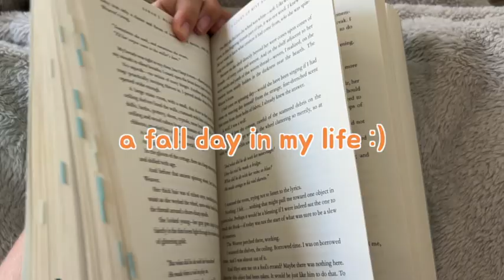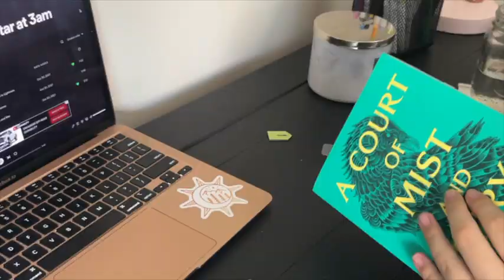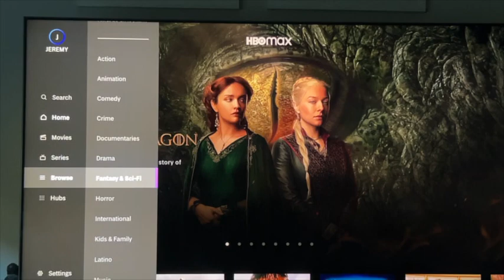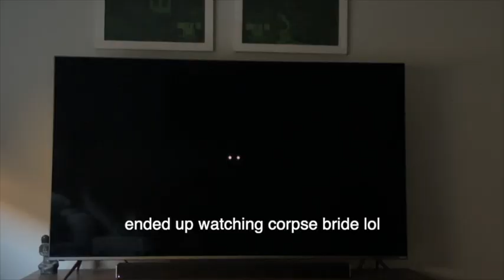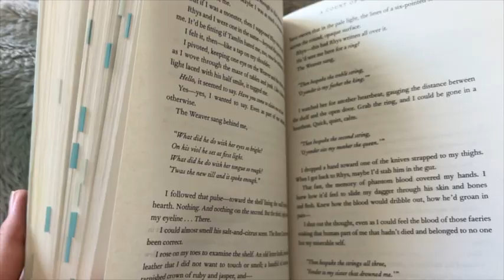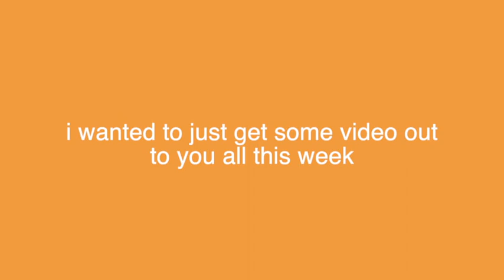COZY FALL DAY IN MY LIFE 🍁 reading acomaf, psat studying, halloween movies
spend a fall day in my life with me!

✰ SOCIALS ✰
goodreads - Chandler Paige

✰ FAQ ✰
what grade are you in? ➭ 10th grade (sophomore in highschool)

you made it all the way down here! ily!
xoxo, chandler 🤎